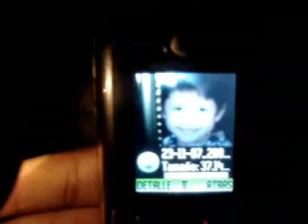el nuevo recopilado de videos ninipieryelchurro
mois aqui un recopilado con el chivi